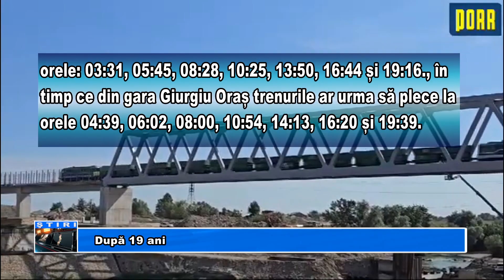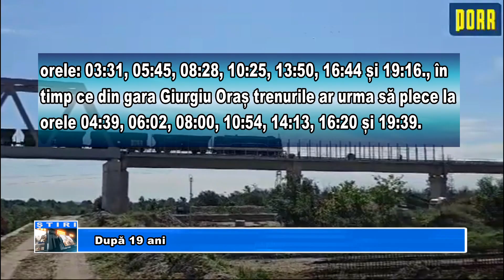După 19 ani